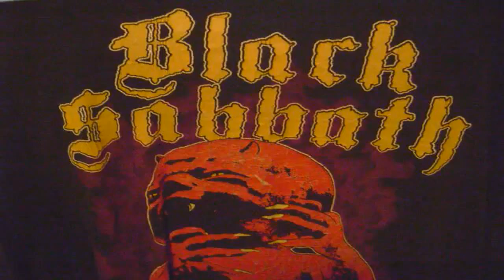Black Sabbath- Orchid